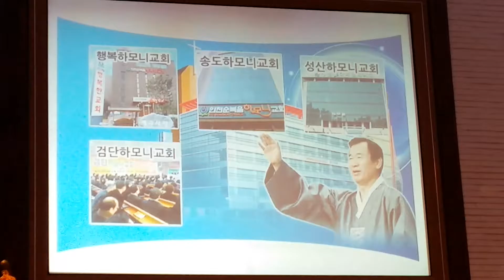최용호목사님의 간절한기도 금요철야 incheon church 인천순복음교회 환영합니다. Friday worship for God Father, Thanks Jesus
최용호목사님의 간잘한기도 금요철야 incheon church 인천순복음교회 환영합니다. Friday worship for God Father, Thanks Jesus  깨어진 삶의 소리 기도를 들으시고 응답하시는 하나님

김상갑장로님 대표기도 금요철야 incheon church 인천순복음교회 환영합니다. Friday worship for God Father, Thanks Jesus

주님같은 반석은 없도다 찬양받기에
주의인자하심이 생명보다 나음으로
 우리들의 싸울것은 육체아니요
어둔세상에서 실패하거든 그손 못자국 만져라 김사무엘 찬양사역자 찬양인도 금요철야 incheon church 인천순복음교회 환영합니다. Friday worship for God Father, Thanks Jesus
신한은행 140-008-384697 (인천순복음교회 해외선교)

For the salvation and the happiness of humanity, let's make the world of harmony with the Bible 7hyo and the 7happiness!